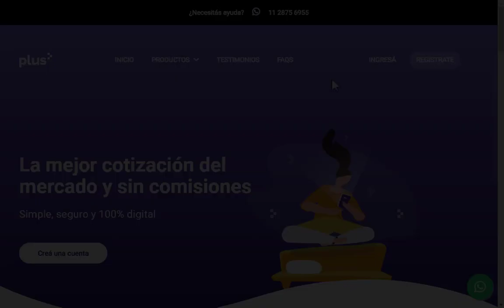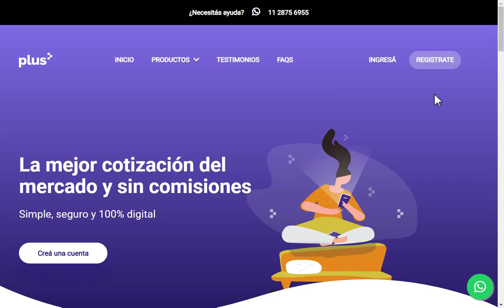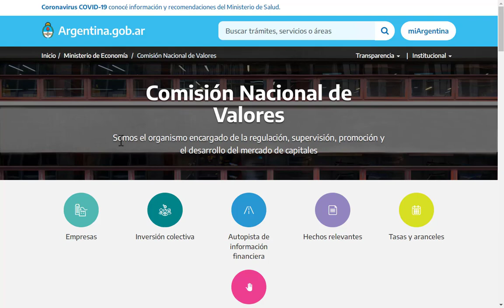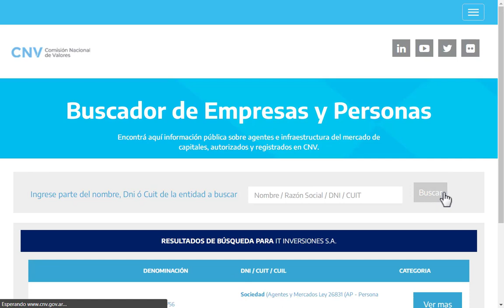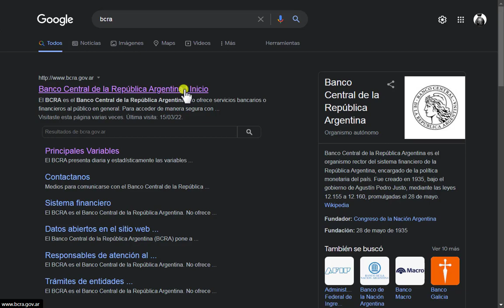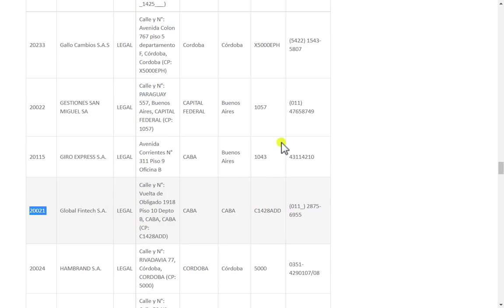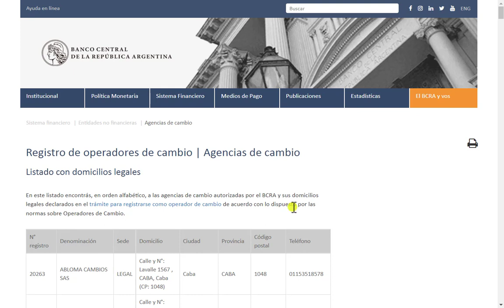Consejos para evitar ESTAFAS: Empresas con sistemas PIRAMIDALES y TRADING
Tené en cuenta que el video fue subido el 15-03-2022 y puede haber quedado desactualizado.

En este video te doy algunos consejos para evitar caer en empresas que terminan siendo una estafa. Para eso te muestro cómo investigar sobre ciertos aspectos que te pueden ayudar, como por ejemplo ver si la empresa está regulada por algún organismo como puede ser el Banco Central de la República Argentina o la CNV Comisión Nacional de Valores. También te enseño a buscar la información necesaria dentro de estos organismos.